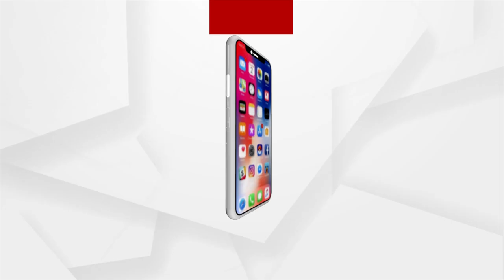Harishankara, A Wholesome Site For Tourists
A uniquely religious place, an attractive water fall and mountaineering all rolled into one, Harishankara in Balangir district has always crowds of devotees and nature lovers. Founded by the Chauhan dynasty, there are plenty of anecdotes about the site.